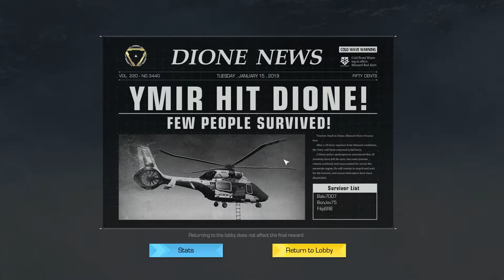RING OF ELYSIUM | ¡TENGO QUE SUBIR AL HELICOPTERO! | GAMEPLAY ROE EN ESPAÑOL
¡Que pasa lobos!
Aqui os dejo un gameplay de Ring of Elysium, ROE para los amigos..., jajajajajaja..., espero que os guste, darle al like y compartir se agradece un monton.

What's up wolves!